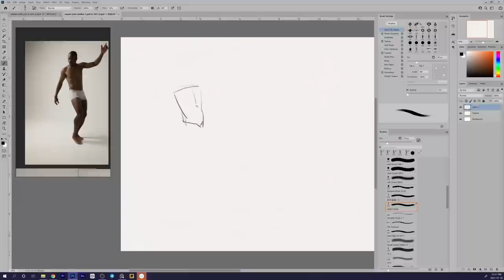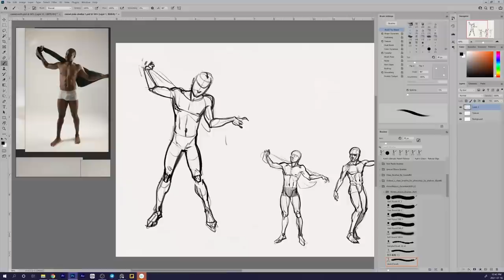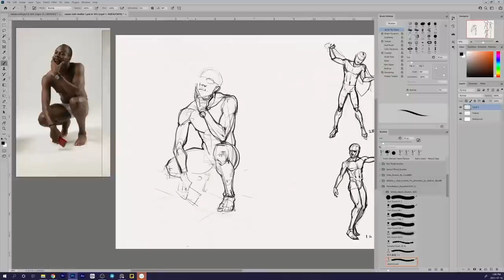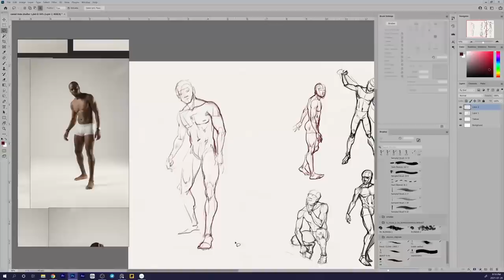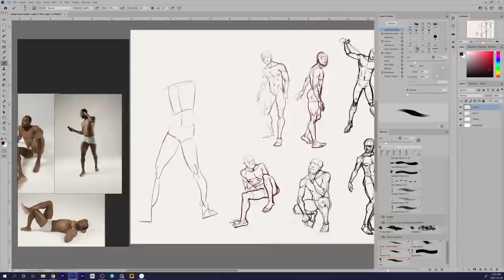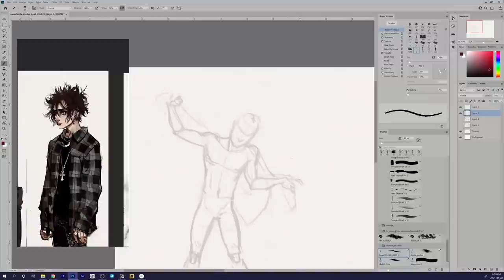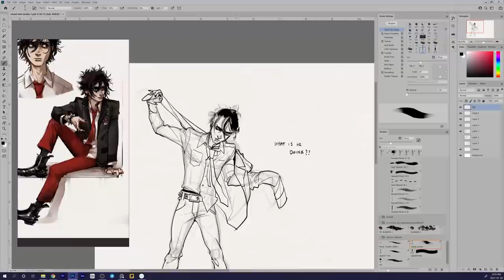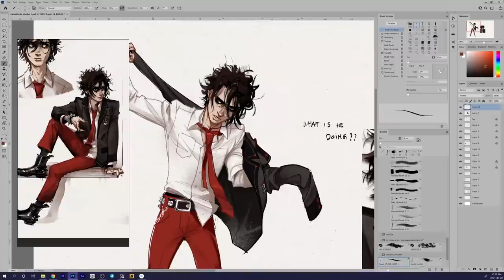WATCH ME STRUGGLE TO DRAW MEN lol + chat about character art consistency // 🎨 RefWed EP 07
✏ EQUIPMENT/APPS
Wacom CINTIQ 24 PRO
Brushes from Kyle Webster’s Megapack, or Ahmed Aldoori’s free brushes
PureRef (free app) - for on-screen reference boards
OBS Studio (free app) -  for screen capture
Blue Snowball Microphone - audio
Adobe Audition - audio editing
Adobe Premiere Pro - video editing/composite

♫ All music from Lofi Girl ♫
Album: Beauty In All Forms
Artist: Hoogway

TIMESTAMPS:
First session -  00:16
Realtime sketching #1 -  02:33
Pose 2/ solution to shape design struggles - 05:17
Realtime sketching #2 (+music intermission) - 07:06
Second session + thoughts: 19:41
Realtime sketching #3 - 21:10
Drawing SOCK! Chat about character consistency - 30:23